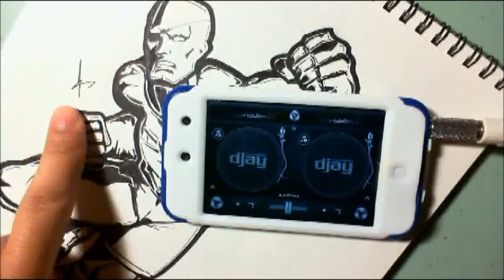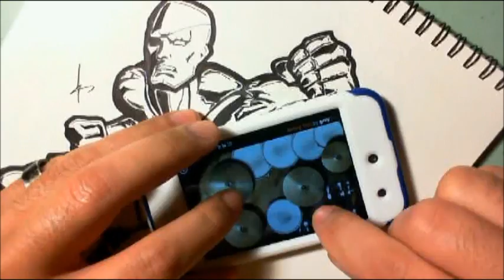dj and drummer